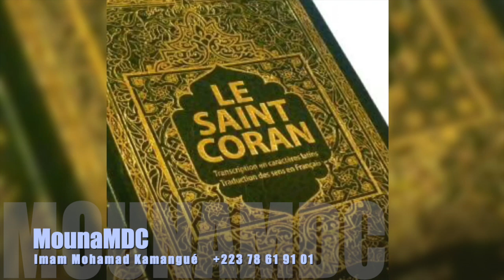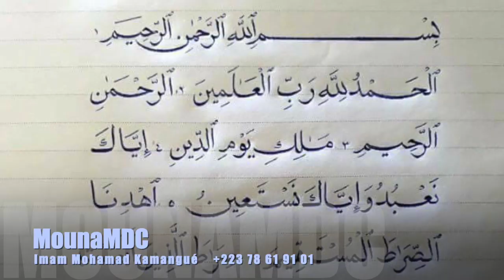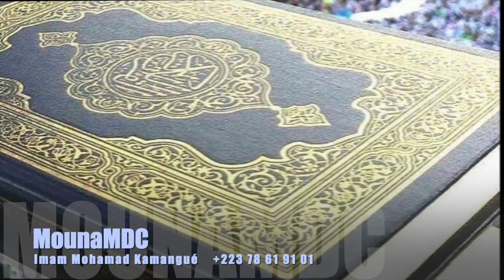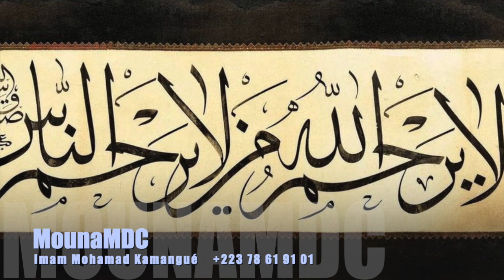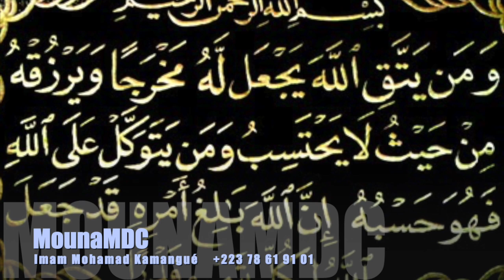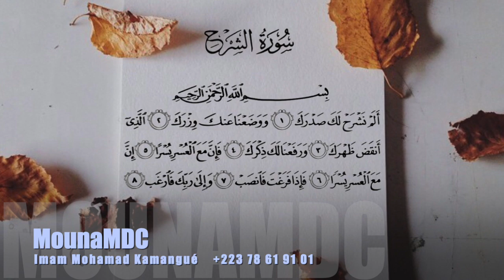Un des moyens utilisés par Satan pour égarer Imam mohamad kamangué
Un des moyens utilisés par Satan pour égarer les humains est de leur présenter le mal comme si c’était le bien.Par Imam mohamad kamangué